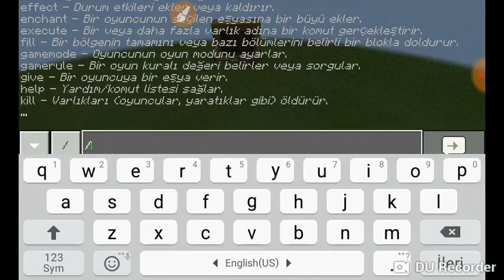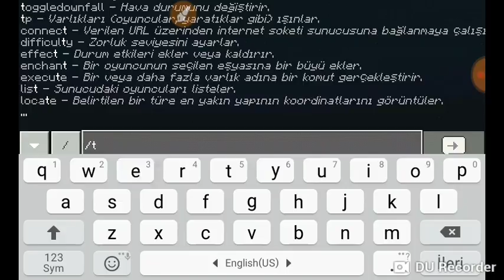Minecraftta kodlama oren